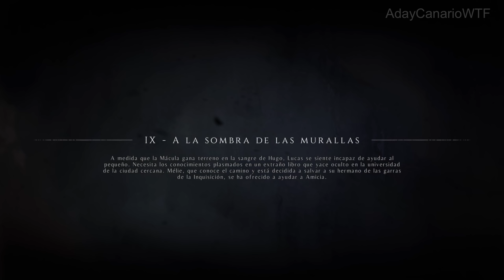A PLAGUE TALE INNOCENCE Gameplay Walkthrough Parte 5 - Español Sin Comentar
A Plague Tale Innocence Gameplay Walkthrough Parte 1, junto al resto de partes, incluirá la historia completa del A Plague Tale Innocence Gameplay. A Plague Tale Innocence está grabado en una PS4 a 1080p 30fps.